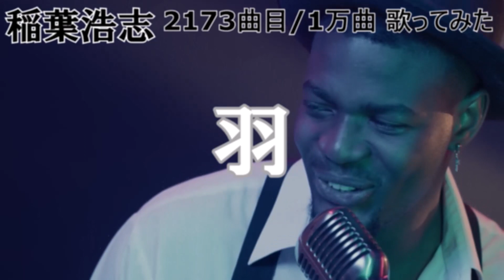ソシテカ【 2173曲目/1万曲】羽（稲葉浩志）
B'z 好きがウルトラソウルで「ソゥ！（C#5）」がカッコよく出るようになるために1万曲歌ってみる、のチャンネル。
最近自己流喉トレの効果が少し出てきたようなキガス。

2023年の目標音と課題曲
　上半期 ：Ｅ５　　青と夏　Mrs. GREEN APPLE
　下半期：Ｆ＃５ 　Sunny drop　NovelBright